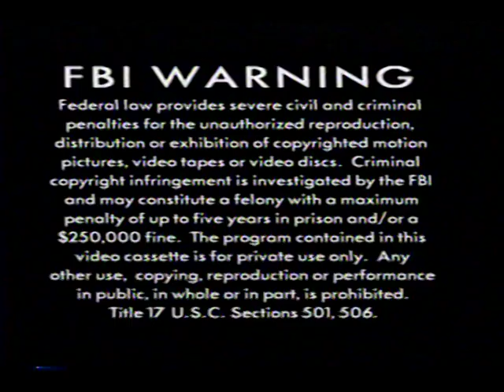Yakov Smirnoff - What a Country! (1994) - VHS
Yakov Smirnoff comedy special from 1994.